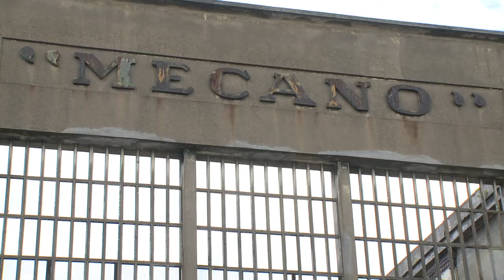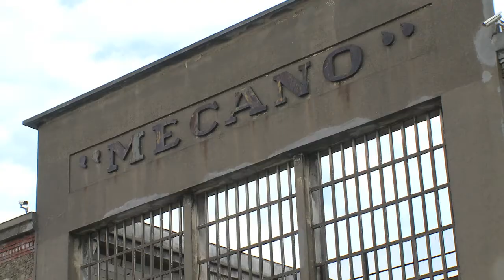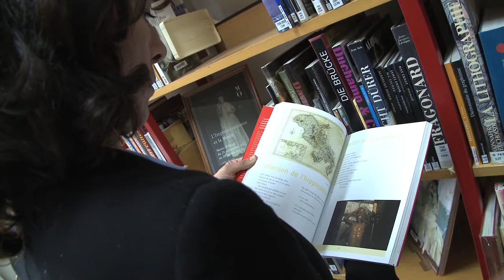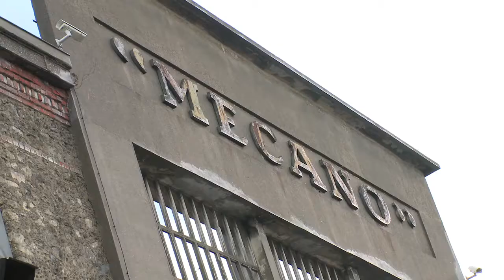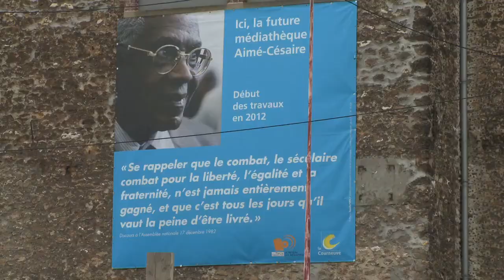Le devenir de l'ancienne usine Mécano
Présentation de la transformation en pôle administratif et centre culturel de l'ancienne usine Mécano, situé au centre de La Courneuve, avec un retour sur l'histoire industrielle de ce patrimoine industrielle.